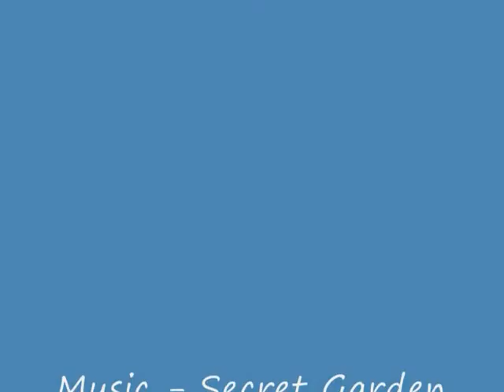Secret Garden Hymn to Hope